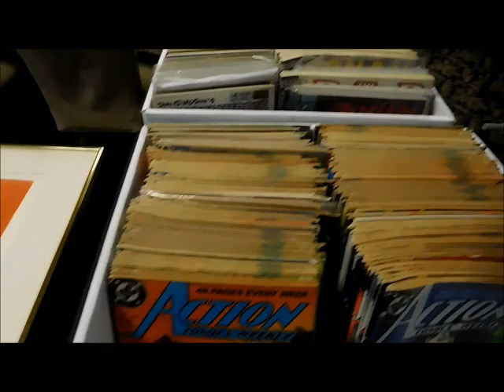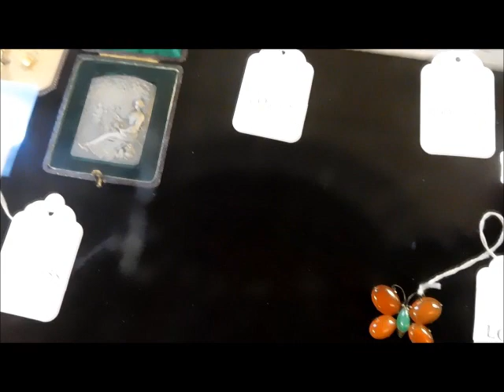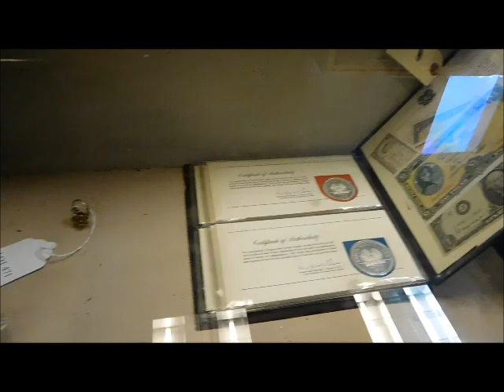Public General Estates Auction - DGW Auctioneers June 16, 2018 10:00AM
Public General Estates Auction
Saturday June 16, 2018 10:00am

Preview: Friday, June 15, 11:30pm - 7:30pm,
Saturday, June 16, 8:30am - 10:00am
Auction: Saturday, June 16, 10:00am